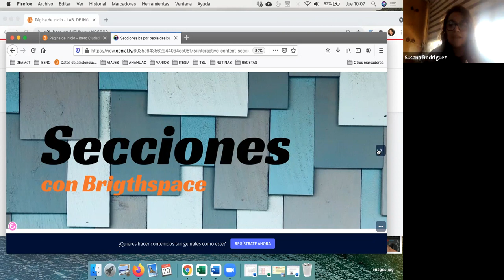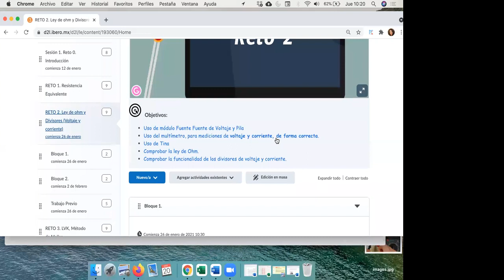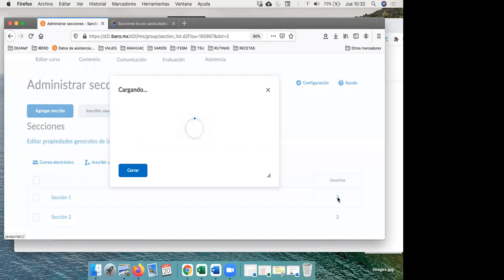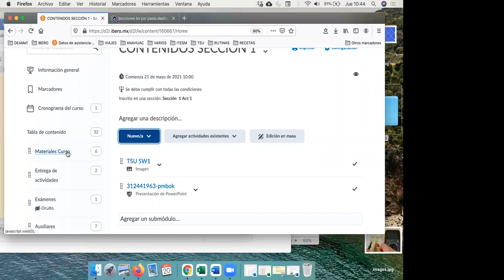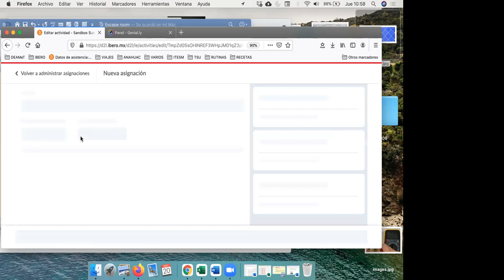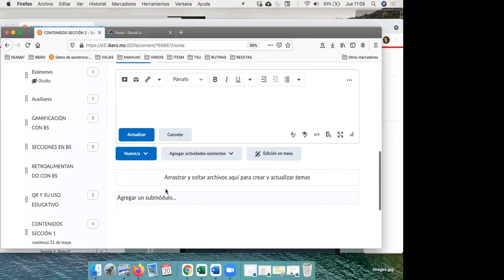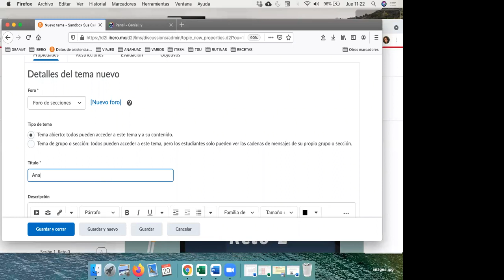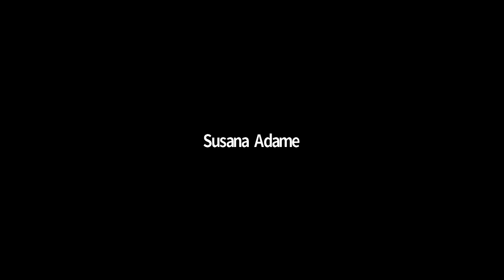Webinar - Secciones con Brightspace